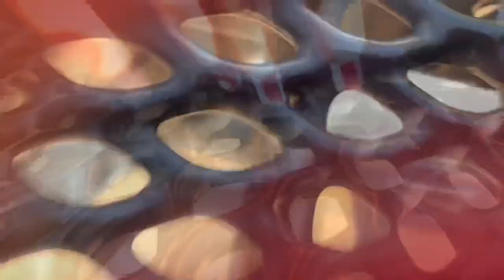ASMR Bench Scratching + Camera Tapping